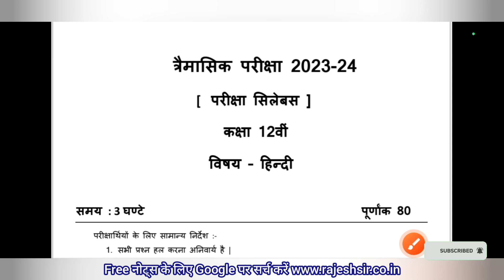त्रैमासिक परीक्षा 2023 24 कक्षा 12वीं हिन्दी सिलेबस | trimasik pariksha 2023 class 12 hindi syllabus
कक्षा 12 हिन्दी में त्रैमासिक परीक्षा में कितने पाठ तक आएगा

त्रैमासिक परीक्षा में कितना सिलेबस आएगा

त्रैमासिक परीक्षा में कितना कोर्स आएगा

त्रैमासिक परीक्षा में कितने पाठ तक पूछा जाएगा
त्रैमासिक परीक्षा के लिए कितने पाठ तक पढ़ना है

कक्षा 12 त्रैमासिक परीक्षा में कितने पाठ आएंगे

कक्षा 12 हिंदी त्रैमासिक परीक्षा में कितने पाठ आएंगे

कक्षा 12 हिन्दी त्रैमासिक परीक्षा में कितने पाठ आएंगे

त्रैमासिक परीक्षा में कितने पाठ तक प्रश्न उत्तर आएंगे

त्रैमासिक परीक्षा में कितने पाठ तक के प्रश्न उत्तर आएंगे

trimasik Pariksha mein kitne paath Tak aaenge

trimasik Pariksha mein Kitna syllabus aaega

trimaasik Pariksha me kitna syllabus aaega

त्रैमासिक परीक्षा में कितना सिलेबस पूछा जाएगा

trimasik Pariksha mein kitne paath aayenge

trimasik parikshaon mein kitne path Tak ka syllabus

trimasik Pariksha 2023 kaksha 11 hindi

trimasik pariksha me kitne path aayenge

kaksha 12 trimasik Pariksha 2023

trimasik Pariksha 2023 me kitna syllabus aaega

trimasik_Pariksha 2023_24

त्रैमासिक परीक्षा कक्षा 12 हिन्दी

कक्षा 12 हिन्दी त्रैमासिक परीक्षा

त्रैमासिक परीक्षा 2023 कक्षा 12 हिंदी में कितना कोर्स आएगा

त्रैमासिक परीक्षा कक्षा दसवीं गणित में कितने पाठ तक आएगा

कक्षा 12 त्रिमासिक आशिक परीक्षा में कितने पाठ तक आएगा

प्रेम आशिक परीक्षा कक्षा दसवीं गणित में कितने पाठ तक आएगा

कक्षा 12 की हिन्दी में कितने पाठ तक आएगा

गणित कक्षा 12 में त्रैमासिक परीक्षा में कितना आएगा

प्रेम आशिक परीक्षा कक्षा दसवीं गणित में कितने पाठ तक का आएगा

त्रैमासिक परीक्षा 2023-24 कक्षा 12 हिंदी syllabus

trimaasik Pariksha 2023 kaksha 12 hindi mein Kitna syllabus aaega

trimaasik Pariksha 2023 hindi mein Kitna paath Tak aaega

hindi mein trimasik Pariksha mein kitne Tak aaega

trimasik Pariksha ganit mein kitne paath Tak pahuncha jaega

trimasik Pariksha mein hindi mein kitne paath Tak aaega

trimasik parikshaon mein kitne paath Tak aaega

trimasik Pariksha mein kitne paath Tak pahuncha jaega
trimasik pariksha syllabus

trimasik pariksha kaksha 12 हिन्दी

trimasik pariksha 2023 class 9 hindi

trimasik pariksha 2023 class 12 hindi

trimasik pariksha 2023 class 12 syllabus

त्रैमासिक परीक्षा

त्रैमासिक संस्कृत शिक्षा

त्रैमासिक परीक्षा 2023 12th

त्रैमासिक पेपर 2023

त्रैमासिक परीक्षा कक्षा 12वीं विषय हिंदी

त्रैमासिक परीक्षा कक्षा 12वी विषय अंग्रेजी

trimasik pariksha 2023 hindi ka paper

trimasik paper

trimasik pariksha 2023 timetable

trimasik pariksha kaksha navi

trimasik chakravarti byaj

trimasik paper 9th class maths

trimasik pariksha 2023 class 12 maths